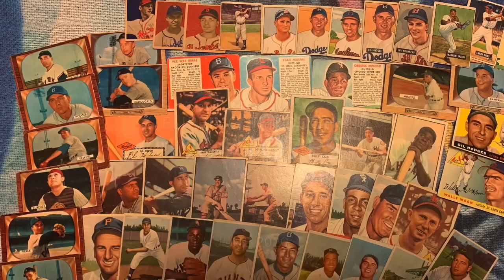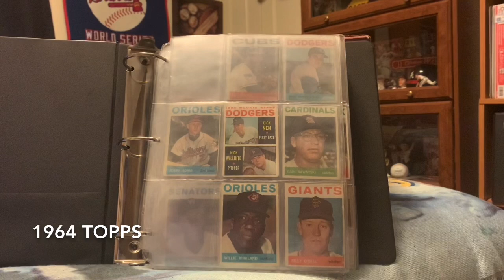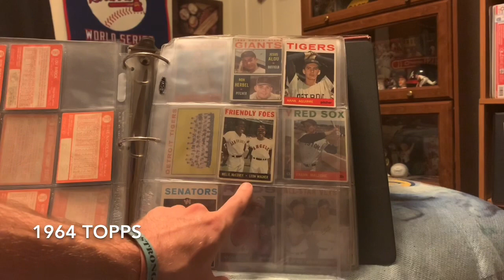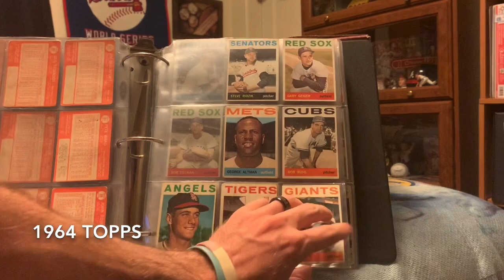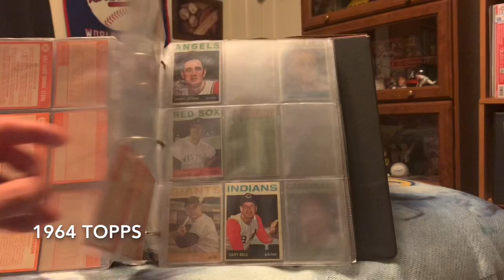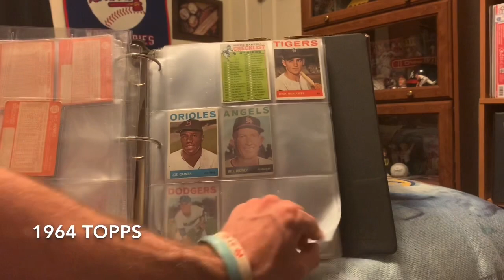Flipping Through: 1964 Topps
I flip through my 1964 Topps Set in June 2020 after getting some in the mail from a friend!